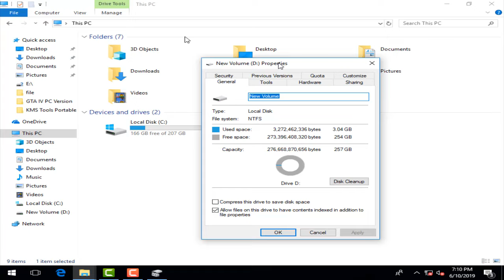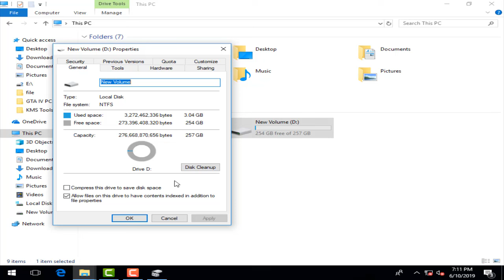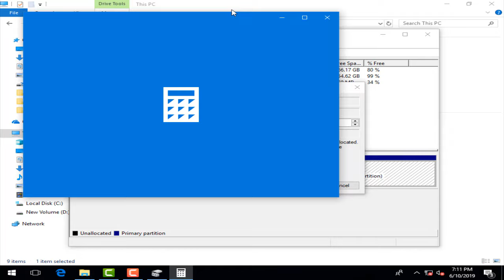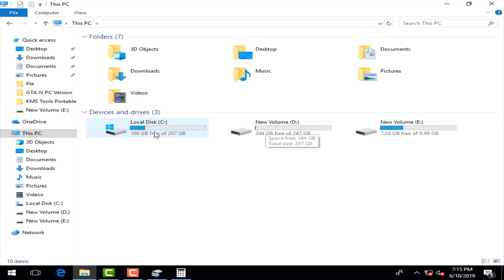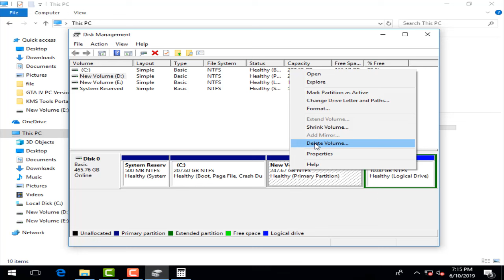How to Extend C Drive in Windows 10 & Windows 11 without Software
In this tutorial you will learn how to Extend C drive in Windows 10 without Software. This is simple trick. Where you don't need to use the any software to increase c drive in windows 10. Therefore, you must try video tutorial which easy and simple.